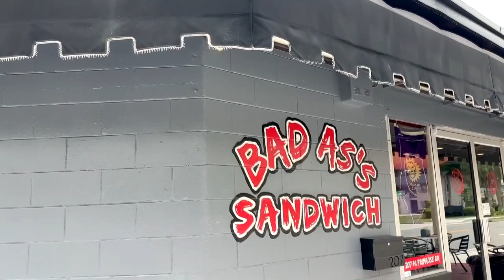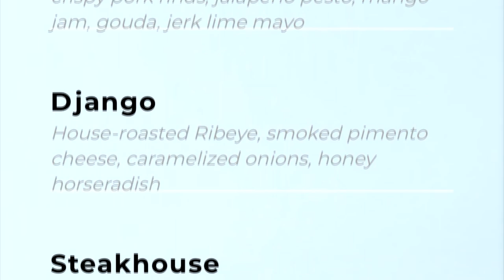Bad Ass Sandwich: Is It The Best Sandwich In Orlando? Restaurant Review!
Join us as we dive into the legendary flavors of Bad Ass Sandwich in Orlando! 🌟 Discover what makes this sandwich spot a must-visit and find out if it truly lives up to its name. From the juicy fillings to the perfect bread, we break down every bite. 😋 Don't miss out on this epic food adventure!

👍 LIKE this video if you're a sandwich lover!
📣 COMMENT your favorite sandwich spot!

CHAPTERS:
00:00 Bad Ass Sandwich Introduction
00:43 Bad Ass Sandwich Restaurant Tour
01:13 Bad Ass Sandwich Menu
01:44 Bad Ass Sandwich Food Review
03:03 Bad Ass Sandwich Recap